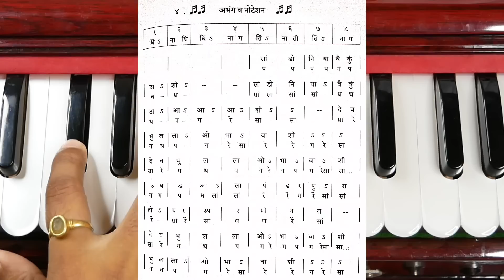देव भुलले भावासी | dev bhulale bhavasi | अभंग ऐकून मन नक्कीच प्रसन्न होईल | kalpesh jadhav bhajan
नमस्कार, राम कृष्ण हरी ...

संत एकनाथ महाराज यांचा एक सुप्रसिद्ध अभंग आज भजन सेवेसाठी व नोटेशन समजून देण्यासाठी निवडला आहे. तरी आपण सर्वांनी हार्मोनियम नोटेशन समजून घेऊन जास्तीत जास्त सराव करावा, ही नम्र विनंती.

*अभंगवाणी पुस्तक भाग १ व २*
प्रत्येकाला अभंग गाता/वाजवता यावेत यासाठी नोटेशनसह  पुस्तक आपल्या भेटीला आले आहे.
125 अभंगांचे नोटेशन असलेली भजनमाला.
➡️ अभंगवाणी भाग 2
130 अभंगांचे नोटेशन असलेली भजनमाला.
१] अभंगवाणी भाग- १, रु-३६०/-
२] अभंगवाणी भाग- २, रु-३६०/-
१) हार्मोनियम शिकण्याविषयी माहिती व सराव- पान नं.- १ ते ६०.
२) राग माहिती- पान नं.- ६१ ते १००.
३) अभंग नोटेशन- पान नं- १०१ ते ३५०.

१) हार्मोनियम शिकण्याविषयी माहिती व सराव- अलंकार, थाट, आकार, गमक, पलटे यांच्या scan code सहित सराव दिला आहे. कोड स्कॅन करून आपण utube वर माझ्यासोबत सराव करू शकाल...
2) अभंग नोटेशन-
1) भजनाची पंचपदी- 5
2) अभंग- 50
3) गौळणी- 7
4) गोंधळगीते- 23
5) पोवाडे व शिवगीते- 14
6) राम व हनुमान गीते-  14
7) कव्वाली व साईगीते- 17

आपल्याला जर फिरण्याची, गडकिल्ल्यांची व नवनवीन प्रदेश पाहण्याची आवड असेल तर

topic cover :-
देव भुलला भावासी
देव भुलला भावासी अभंग
देव भुलले भावासी
देव भुलला भावाशी
सांडोनिया वैकुंठाशी देव भुलले भावाशी
देव भुलला भावाशी सोडोनीया वैकुंठासी
dev bhulala bhavashi
dev bhulala bhavasi
dev bhulala bhavasi abhang
dev bhulale bhavasi
dev bhulale bhavasi abhang
sandoniya vaikuthashi dev bhulale bhavashi
dev bhulala bhavashi notation
dev bhulala bhavashi lyrics
dev bhulala bhavasi bhajan
abhang dev bhulala bhavasi
dev bhulala bhavashi abhang
dev bhulala bhavashi bhajan
dev bhulala bhavasi sodoniya vaikunthashi
dev bhulale vaishnava ghari
deva bhulala bhavashi
 Ignor Hashtags:
kalpesh jadhav bhajan
kalpesh jadhav abhang
कल्पेश जाधव अभंग
कल्पेश जाधव भजन